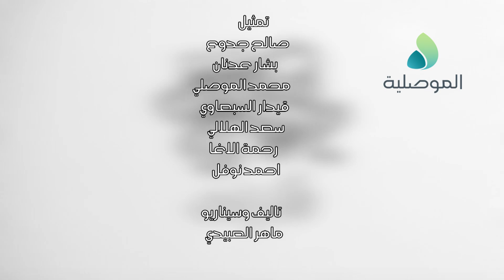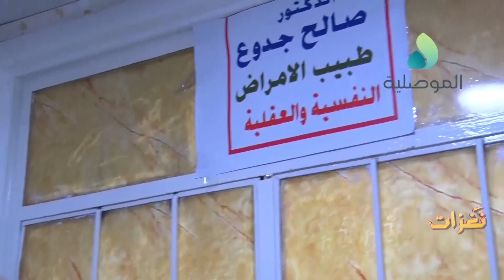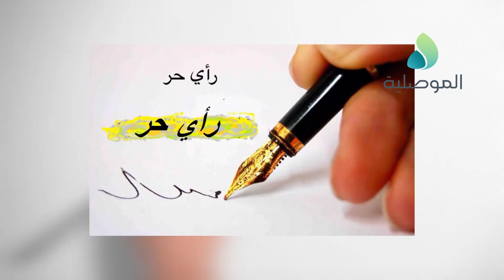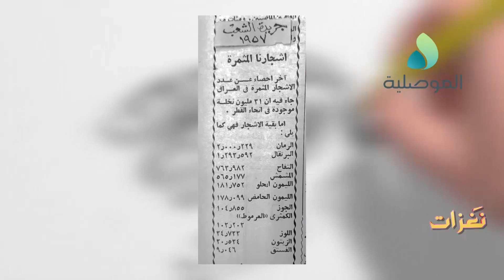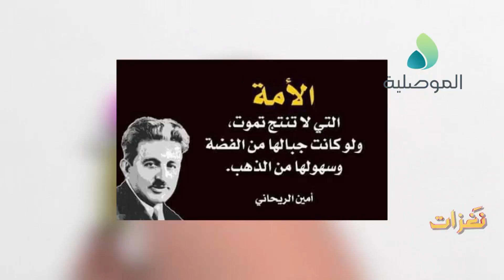نغزات ـ الحلقة 70